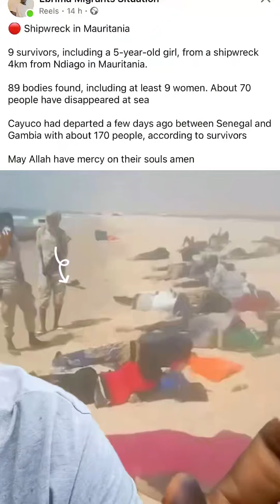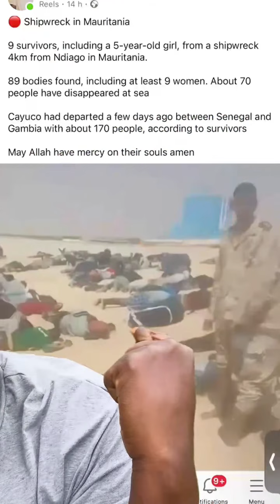Amieolof Watan nak askan nu Gambia and Senegal